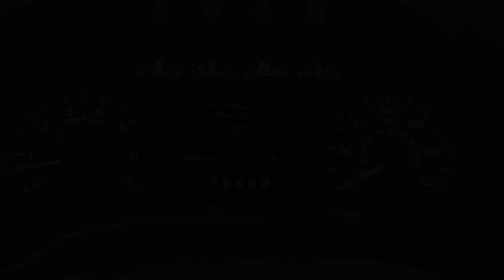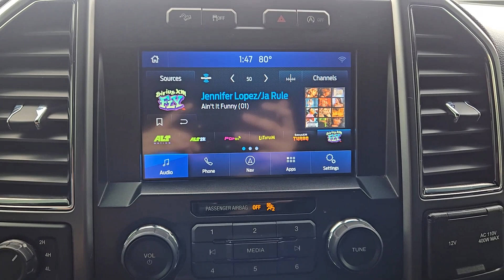2019 Ford F-150 Houston, Jersey Village, Mission Bend, Bellaire, Missouri City TX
Pre-Owned 2019 Ford F-150  available at Mac Haik Ford Houston located in 10333 Katy Fwy, Houston, TX, 77024. Servicing the Houston, Jersey Village, Mission Bend, Bellaire, Missouri City area.

F-150

Here is a wonderful   2019  Ford F-150. This rugged F-one-fifty is ready for work, off-roading, or a little R and R. Military-grade aluminum alloy and high-strength steel give this full-size pickup the advantage of being both light and strong, so much so that it delivers class-leading towing and payload capabilities.  This F-one-fifty is the sweet spot at the intersection of strong and light. Take it out for a test drive and see for yourself.  Our professional staff looks forward to giving you excellent service!